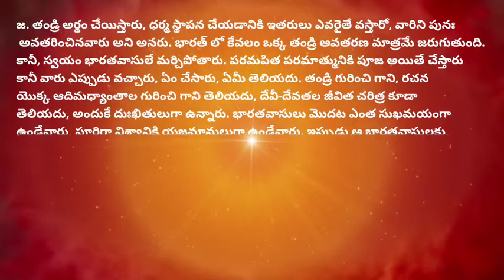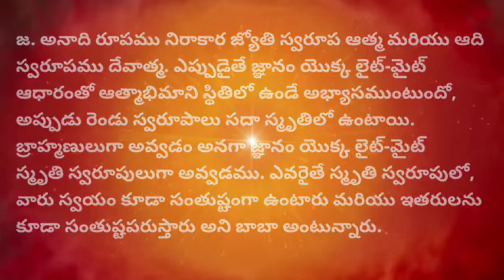02.02.22 మురళీ మంథన అమృత బిందువులు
1. మాయ యొక్క గ్రహచారం రావడంతో పిల్లలు ఏ అద్భుతమైన ఆటను ఆడతారు?
జ. ఎప్పుడైతే గ్రహచారం వస్తుందో, అప్పుడు ఇటువంటి ఉన్నతోన్నతమైన తండ్రిని, టీచర్ ను మరియు సద్గురువును, ముగ్గురినీ మర్చిపోతారు. విచిత్రం ఏమిటంటే మంచి-మంచి నిశ్చయబుద్ధి కల పిల్లలు కూడా, మేము నమ్మము అని అంటారు. ఆశ్చర్యం కలిగేలా వింటారు, వినిపిస్తారు, పారిపోతారు. ఈ రోజు మమ్మా, బాబా అని అంటారు, రేపు మాయమైపోతారు. అసలు తెలియను కూడా తెలియదు, కానీ బాబా అంటారు - మళ్ళీ అందరూ వస్తారు, ఎందుకంటే శరణాగతి అయితే అందరికీ ఒక్క తండ్రి వద్దనే లభించనున్నది.

2. ప్రపంచమంతా, ఓ గాడ్ ఫాదర్ అని అంటూ  ఎందుకు స్మృతి చేస్తుంది?
జ. పిల్లలు, తమ పారలౌకిక పరమపిత పరమాత్మను స్మృతి  చేస్తారు. ఎవరి ద్వారానైతే ఏదో ఒక సుఖం లభిస్తుందో, వారినే ఎల్లప్పుడూ స్మృతి చేయడం జరుగుతుంది. బనారస్ లో శివుని మందిరం ఉంది. అక్కడకు చాలామంది వెళ్తారు మరియు నిరాకార తండ్రిని స్మృతి చేస్తారు. లక్ష్మీ-నారాయణులను అందరూ స్మృతి చేస్తారు, ఎందుకంటే వారి రాజ్యంలో సుఖముండేది, అందుకే రాజా-రాణులకు మహిమ జరుగుతుంది. ప్రపంచమంతా, ఓ గాడ్ ఫాదర్ అని అంటూ స్మృతి చేస్తుంది. వారొక్కరే ప్రపంచమంతటికీ తండ్రి, ఇంకెవ్వరూ ప్రపంచమంతటికీ తండ్రి కాదు, ప్రపంచమంతటికీ తండ్రి నిరాకారుడైన భగవంతుడు, వారొక్కరినే అవతారము అనగా పునః అవతరించినవారు అని అంటారు అని బాబా అంటున్నారు.

3. అవతారము  కేవలం ఒక్కరే  అని ఎవరి గురించి అంటారు?
జ. ఒక్క తండ్రికి మాత్రమే తమ సూక్ష్మ లేక స్థూల శరీరము లేదు. బ్రహ్మా, విష్ణు, శంకరులకు కూడా సూక్ష్మ శరీరముంది. వారిని కూడా అవతారము అని అనరు. అవతారము అనే పదం చాలా ఉన్నతమైనది. వారు అందరికీ తండ్రి, అందరికీ సుఖాన్నిచ్చేవారు, పతితపావనుడు. సర్వ మనుష్యాత్మలు ఎవరైతే వస్తారో, వారు మొదట సతోప్రధానములోకి, తర్వాత సతో, రజో, తమోలలోకి వస్తారు. వారు పతితులుగా, దుఃఖితులుగా అవ్వాల్సిందే. పునర్జన్మలనైతే అందరూ తీసుకుంటారు కదా. బ్రహ్మాను కూడా మనిషి అని అంటారు, విష్ణువు యొక్క రెండు రూపాలైన లక్ష్మీ-నారాయణులను కూడా మనుష్యులని అంటారు. కావున వారిని కూడా మనము అవతారము అని అనలేము. అవతారము అయితే కేవలం ఒక్కరే.

4. తండ్రి అని కేవలం ఒక్క రచయితనే ఎందుకు అంటారు?
జ. తండ్రి అని కేవలం ఒక్క రచయితనే అంటారు. ఎప్పుడైతే సంగమయుగం వస్తుందో, మనుష్యులందరూ పతితంగా అయిపోతారో, అప్పుడు తండ్రి, కల్పము యొక్క సంగమయుగంలో, కలియుగాన్ని సత్యయుగంగా తయారుచేయడానికి అవతరిస్తారు. రచయిత కదా. బ్రహ్మా ద్వారా స్థాపన చేయిస్తారు, శంకరుని ద్వారా వినాశనము, విష్ణువు ద్వారా పాలన చేయిస్తారు అన్నట్లు చూపిస్తారు. రావడం కూడా భారత్ లో వస్తారు. శివరాత్రి కూడా భారత్ లోనే జరుపుకోబడుతుంది. కానీ, శివుని యొక్క నామ, రూప, దేశ, కాలాలు ఏమిటి అనేది తెలియదు! తండ్రి అంటారు, నన్ను తెలుసుకోక సర్వవ్యాపి అని అనేస్తారు. నన్ను చాలా నింద చేస్తారు, ఈ కారణంగా భారతవాసులు పూర్తిగా పతితంగా అయిపోయారు. ఎప్పుడైతే భారత్ లో అందరూ పతిత ఆత్మలుగా అయిపోతారో, అప్పుడు నేను మళ్ళీ వస్తాను. కలియుగంలో పుణ్యాత్ములు, పవిత్రాత్మలు ఎవరూ కూడా ఉండజాలరు  అని బాబా అంటున్నారు.

5. ఇది విచిత్రము అని ఎందుకు అంటారు?
జ. తండ్రి అర్థం చేయిస్తారు, ధర్మ స్థాపన చేయడానికి ఇతరులు ఎవరైతే వస్తారో, వారిని పునః అవతరించినవారు అని అనరు. భారత్ లో కేవలం ఒక్క తండ్రి అవతరణ మాత్రమే జరుగుతుంది. కానీ, స్వయం భారతవాసులే మర్చిపోతారు. పరమపిత పరమాత్మునికి పూజ అయితే చేస్తారు కానీ వారు ఎప్పుడు వచ్చారు, ఏం చేసారు, ఏమీ తెలియదు. తండ్రి గురించి గాని, రచన యొక్క ఆదిమధ్యాంతాల గురించి గాని తెలియదు, దేవీ-దేవతల జీవిత చరిత్ర కూడా తెలియదు, అందుకే దుఃఖితులుగా ఉన్నారు. భారతవాసులు మొదట ఎంత సుఖమయంగా ఉండేవారు, పూర్తిగా విశ్వానికి యజమానులుగా ఉండేవారు. ఇప్పుడు ఆ భారతవాసులకు, మేమందరమూ పావనంగా, శ్రేష్ఠాచారులుగా ఉండేవారము అనేది తెలియదు. ఒకవేళ అలా ఉండేవారంటే, మరి అలా ఎలా తయారయ్యారు, ఏమీ తెలియదు, ఇది విచిత్రము అని బాబా అంటున్నారు.

6. ఈ సమయంలో   తండ్రి ఎంత అద్భుతమైన పాత్ర  చేస్తారు?
జ. ఈ సమయంలో తండ్రి ఎంత అద్భుతమైన పాత్ర నడుస్తుంది, అందుకే ఈ సమయంలో పరమపిత పరమాత్మ అభినయిస్తున్న పాత్రకే బలిహారము. నంబరువన్ స్మృతిచిహ్నము ఉన్నదే ఒక్కరిది. ఎవరైతే అంతా చేస్తారో, వారి జయంతినే జరుపుకుంటారు. ఎవరినైతే తయారుచేస్తారో, వారికి ఎంత మహిమ ఉంది. ఈ సమయంలో మనుష్యమాత్రులు ఎవరైతే ఉన్నారో, అందరూ పతితులుగా, భ్రష్టాచారులుగా ఉన్నారు. సత్యయుగంలో శ్రేష్ఠాచారులుగా, పరిస్తానీలుగా ఉండేవారు, ఎంతగా రాత్రికి-పగలుకు ఉన్నంత తేడా ఉంది. ఇప్పుడు మనం శివబాబా నుండి వారసత్వాన్ని తీసుకుంటున్నాము.ఈ సమయంలో శ్రీమతంపై పిల్లలు చాలా పురుషార్థం చేయాలి, సేవ చేయాలి. ఈ ప్రదర్శినీపై అర్థం చేయించేటువంటి చాలా మంచి పద్ధతి వెలువడింది. ఈశ్వరీయ సేవ పట్ల పిల్లలు పూర్తి ధ్యానం ఉంచాలి. ఎవరైతే ఈశ్వరీయ ఖజానాలతో పాలింపబడతారో, వారైతే పూర్తిగా సేవ చేయాలి, తద్వారా త్వరత్వరగా మనుష్యుల కళ్యాణం జరుగుతుంది   అని బాబా అంటున్నారు.

7. ఎవరు స్వయం కూడా సంతుష్టంగా ఉంటారు మరియు ఇతరులను కూడా సంతుష్టపరుస్తారు?
జ. అనాది రూపము నిరాకార జ్యోతి స్వరూప ఆత్మ మరియు ఆది స్వరూపము దేవాత్మ. ఎప్పుడైతే జ్ఞానం యొక్క లైట్-మైట్ ఆధారంతో ఆత్మాభిమాని స్థితిలో ఉండే అభ్యాసముంటుందో, అప్పుడు రెండు స్వరూపాలు సదా స్మృతిలో ఉంటాయి. బ్రాహ్మణులుగా అవ్వడం అనగా జ్ఞానం యొక్క లైట్-మైట్ స్మృతి స్వరూపులుగా అవ్వడము. ఎవరైతే స్మృతి స్వరూపులో, వారు స్వయం కూడా సంతుష్టంగా ఉంటారు మరియు ఇతరులను కూడా సంతుష్టపరుస్తారు అని బాబా అంటున్నారు.